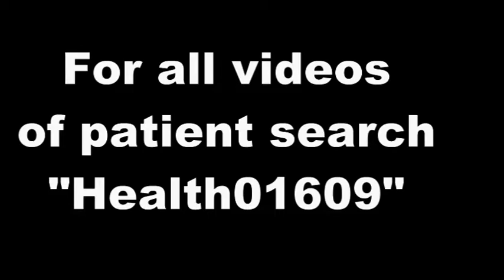Feedback from Liver Cirrhosis, Diabetes, Ascites patient - Health01609-5